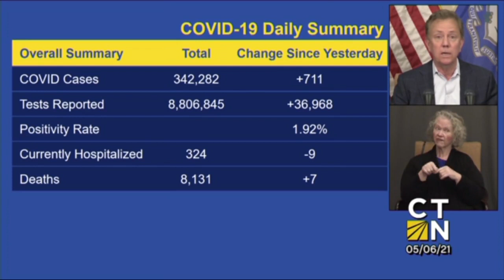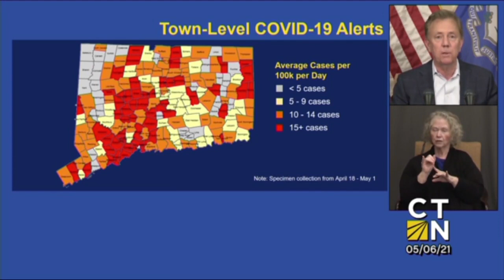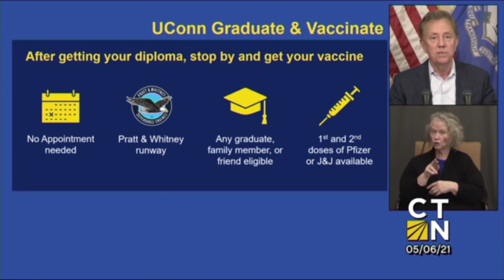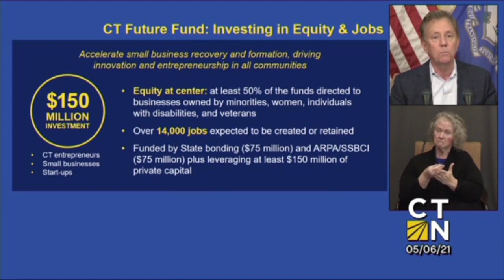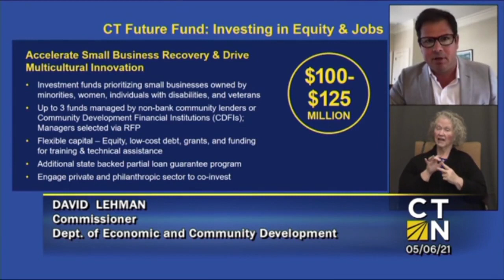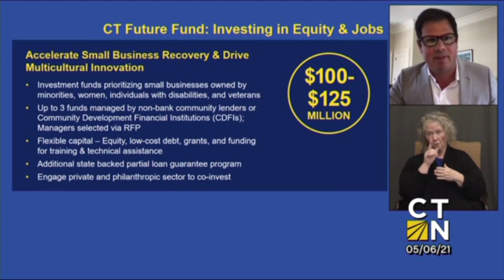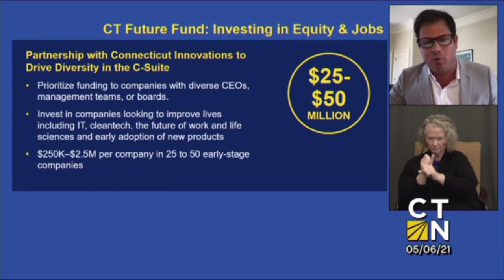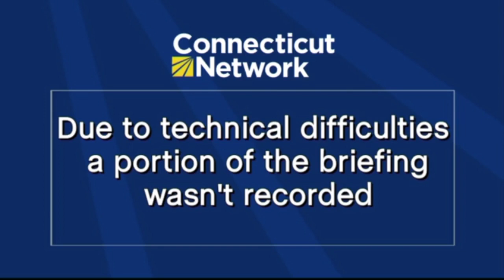Governor Lamont's May 6, 2021 4PM Coronavirus Update